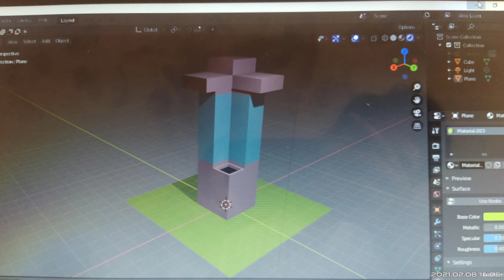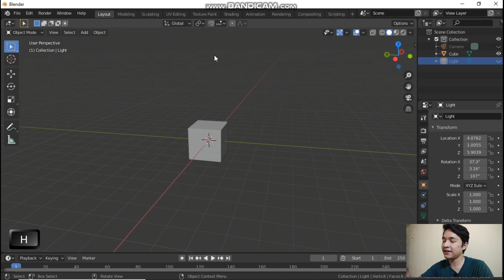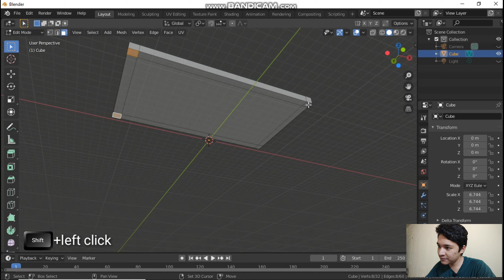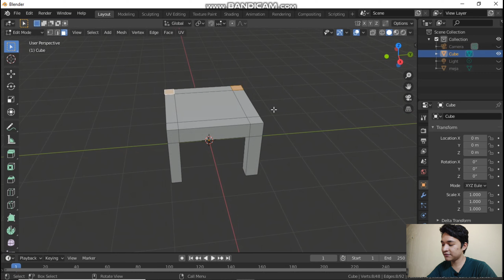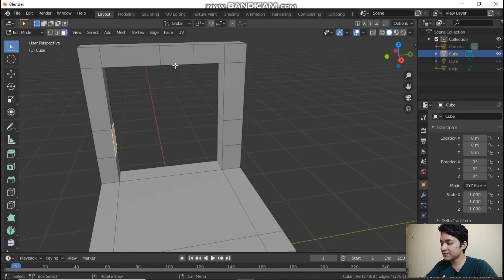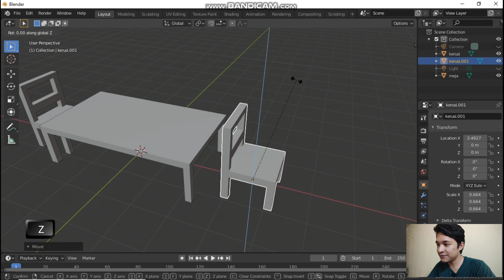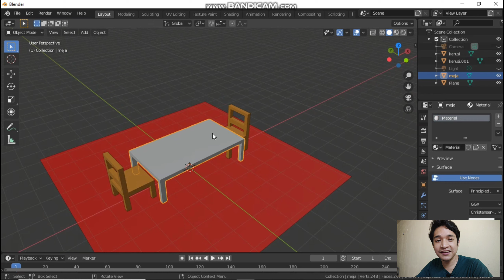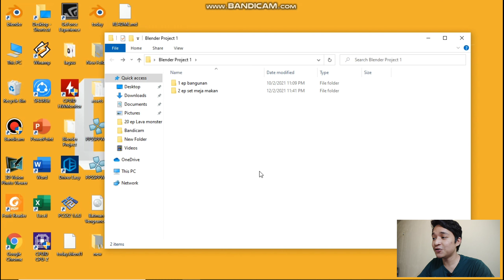BELAJAR MEMBUAT 3D ANIMASI BERSAMA BLENDER (EP:2) (MALAY VERSION)(Beginners Tutorial)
Assalammualaikum ,nama saya Muhammad Aizat bin Mansor atau dikenali sebagai Aizat Mansor mesra juga disapa ijat. Saya juga seorang pemula dan ingin membantu pemula2 yg lain juga didalam dunia animasi ini.

Oleh kerana minatnya saya terhadap Blender ini maka tertubuhlah video dan channel Mansor animations Classes ini.

Apa itu Blender?
Blender adalah software yg digunakan dalam penghasilan animasi 3D dan juga 3D modellings.Blender juga adalah percuma.

Dipersilakan untuk share jika anda rasa video ini bermanfaat.

Sila like if korang suka,

Apa yg korang perlu ada untuk belajar cara menghasilkan animasi di Mansor Animation Classes ini!??

1.Minimum: Sekurang-kurangnya laptop atau pc yg mempunyai 2gb ram,windows 7 ke atas (laptop spec office pon takpe )(takde nvidia graphics card pon takpe)

2.Mouse

Itu sudah cukup🔥🔥🔥.
Jika spec pc/laptop korang lebih lagi bagus!

Sila baca diruangan diskripsi untuk mengetahui lebih lanjut mengenai channel Mansor animation Classes ini.❤

Kita memakai blender previous version okee👇🏻😉

Alasannya ada di komen video kita yg lepas okee👇🏻😉

Instagram saya: muhdaizat08